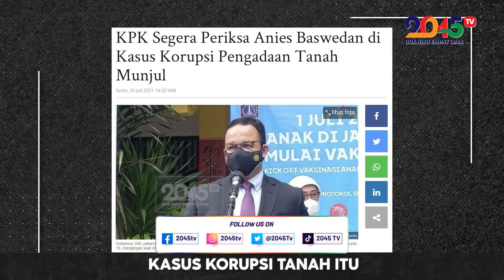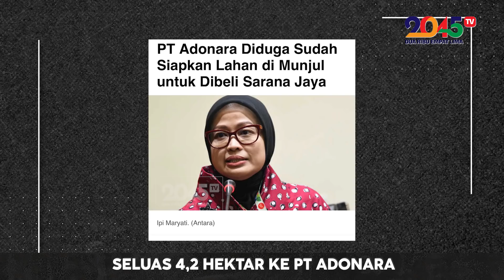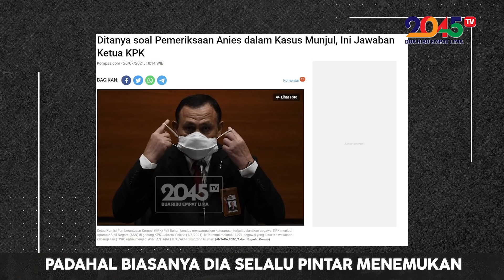Denny Siregar: KPK, KAPAN ANIES BASWEDAN DITANGKAP❓ (Gaspol #68)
Kasus korupsi tanah Munjul di Cipayung semakin menarik untuk disimak karena mulai melibatkan nama-nama terkenal, seperti Gubernur DKI Jakarta, Anies Baswedan.